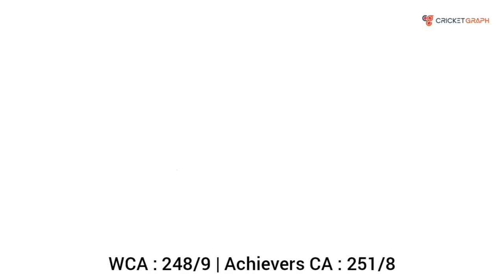WCA VS Achievers CA | Zorastrian, Azad Maidan